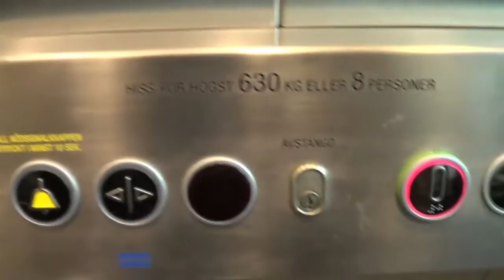Old hydraulic elevator, KONE mod @ Lund train station, track 2-3, Sweden.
Brand: Unknown
Modernizer: KONE
Type: Hydraulic
Capacity: 630 KG / 8 pers
Installed: Unknown
Modernized: 2012
Floors: 2 (*0* 1)